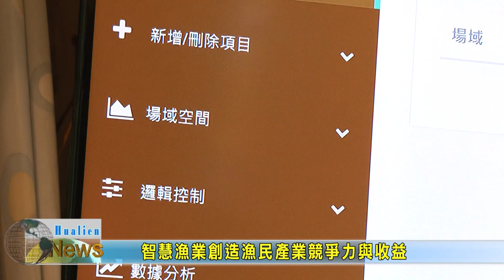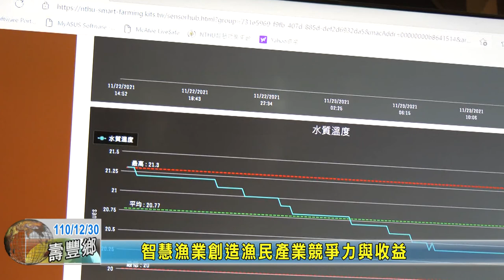20211230 06 智慧漁業創造漁民產業競爭力與收益